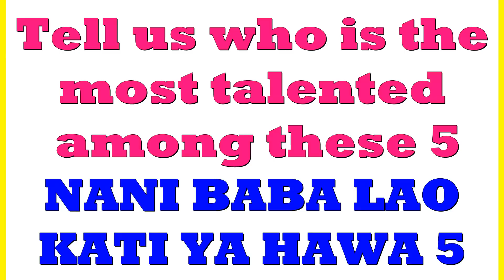Maajabu: Anakaa Hewani.? No Chair.? 5 World Talents Watu 5 wenye vipaji Duniani Most Talented People